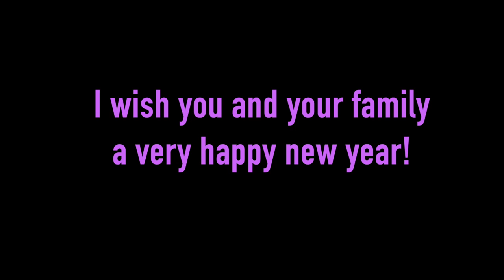My Last Video